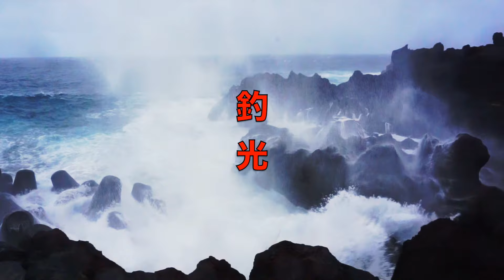シマノ エクスセンス DC[EXSENCE DC]＋ジョインテッドクロー 178マダムキラー(青木大介プロ考案カラー)でシーバス釣り SHIMANO EXSENCE DC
ＳＵＢ！使用道具への御質問はコメント欄に宜しくです！シマノ　エクスセンス DC[EXSENCE DC]のビックベイトモードを試すべく青木大介プロ考案カラーのジョインテッドクロー 178 マダムキラーをシーバス釣りで投げて来ました！エクスセンス DCのビックベイトモードはキャスト時に抵抗の大きいジョイクロなどを投げる時にルアーが錐揉み状態になるのを防ぐ為、常に軽いブレーキが効いた状態になります。
以下シマノのホームページより転載
PEベイトシーバスという先進スタイルを提案するリール、「エクスセンス DC」。根幹をなすデジタル制御機構[I-DC+ EXSENCE TUNE]はルアーの種類に応じて調整が可能な4段階のスタンダードPEモードに加え、Fモード、BB PEモード、SP PEモードの３つの専用モードを搭載。幅広いシーンに対応します。[X-SHIP]、[エキサイティングドラグサウンド]、45mmロングハンドルなど各フィーチャーも充実。右巻き、左巻きをスタイルに合わせて選択可能。ハンドル最大巻上長、85cmを生み出す8：1のハイギア設定が、スピーディな攻略を可能にします。
TurikouTVの動画
【バス釣り】青木大介プロがDSETYE 新作ルアー D-BLADE（ディーブレード）を解説!【青木大介プロ渾身のチャターベイト】